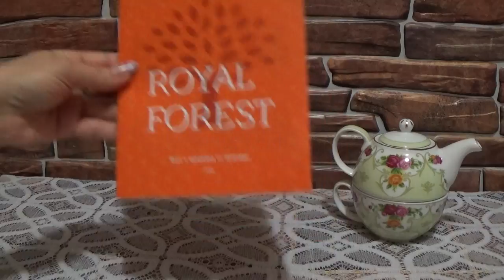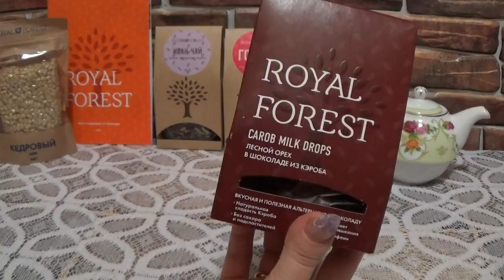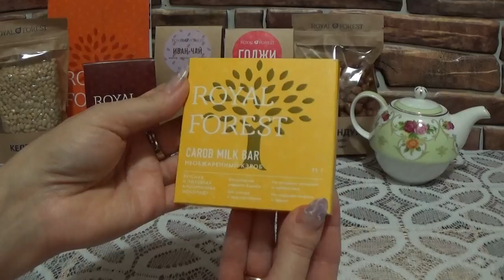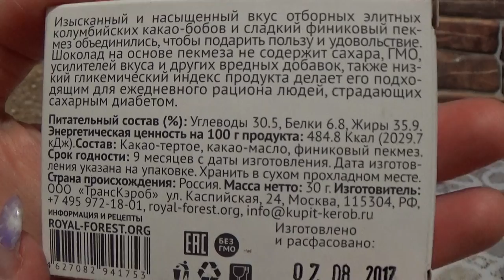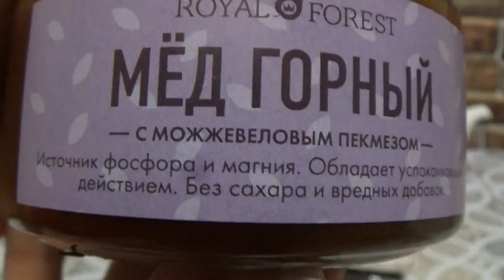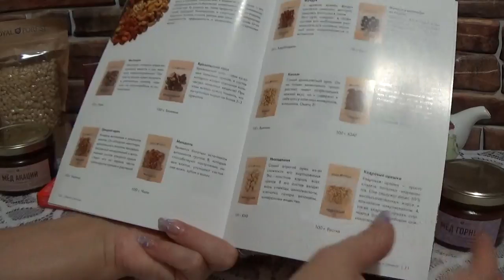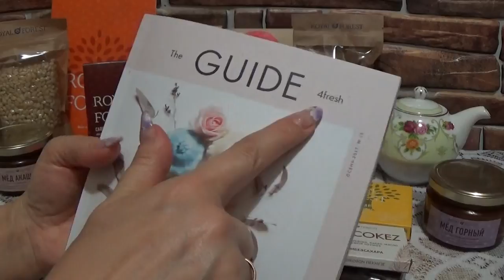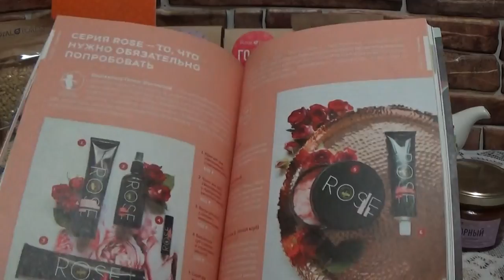ВКУСНЯШКИ С ROYAl FOREST !!!!!!